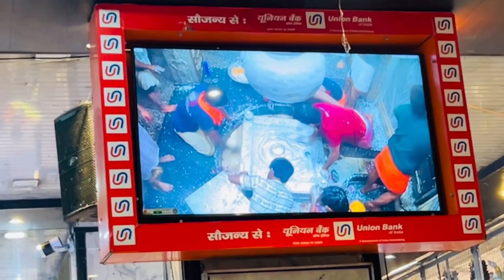जिला उपाध्यक्ष जी से मिलने का सौभाग्य प्राप्त हुआ ♥️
Subrat Dubey daily Vlogs
Subrat Dubey videos
Subrat Dubey
Friends Circle